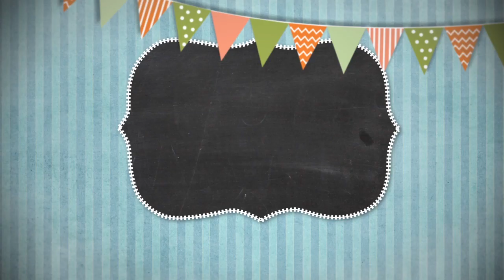Сказки на ночь 04 января 2020.